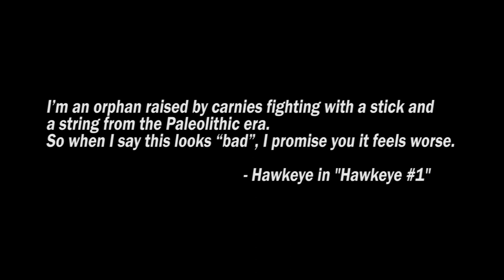Hawkeye's First Ever Appearance In Comicbooks | TDC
We all know what a great hero Hawkeye is in the comics as well in the movie but do you he started out as an Iron Man villain when he first appeared? If not then let's find out in this video.

Voice Artists in the video:
Deven Mohite as Happy Hogan.
Vaishnavi Anapuzha as Black Widow and Pepper Potts.
Abhishek Nakate as the rest of the characters.

Black Widow's First Appearance In Comicbooks

Our picks for best Hawkeye comics and merchs:

1. Tales of Suspense (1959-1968) #57 Kindle Edition

2. Hawkeye - Volume 1

3. Funko Avengers End Game (Infinity War 2) - Ronin Pop Bobblehead Figure

4. Marvel Avengers: Endgame Titan Hero Series Ronin 12"-Scale Super Hero Action Figure Toy with Titan Hero Power Fx Port

5. Marvel Retro 6-inch Collection Marvel’s Hawkeye

3. Check out the gear which we blindly rely on for producing our content:

a) Blue Microphones Snowball iCE Condenser Microphones

b) Generic Studio Microphone Mic Wind Screen Pop Filter/ Swivel Mount, 360° Flexible Gooseneck Holder

c) Philips SHP1900/10 Over-Ear Stereo Headphones (Black)

d) LG G7+ ThinQ Platinum Grey